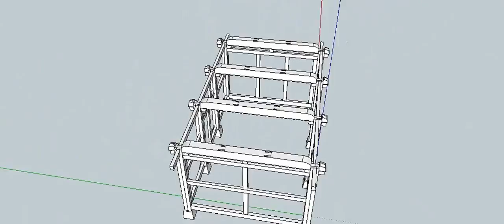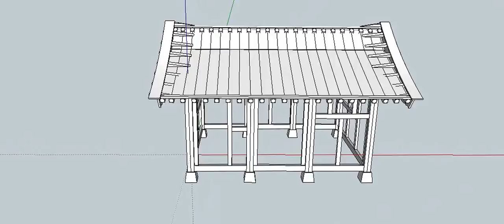한옥 맞배집 스케치업(sketchup)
맞배 한옥입니다.
더 자세한 것을 보고싶으면 아래 주소를 누르시면 볼 수 있습니다